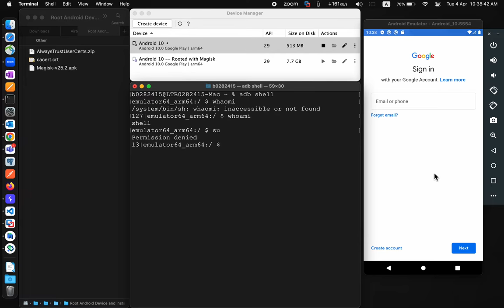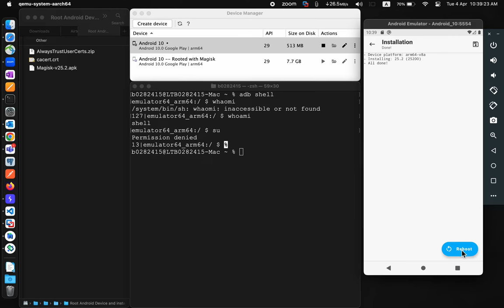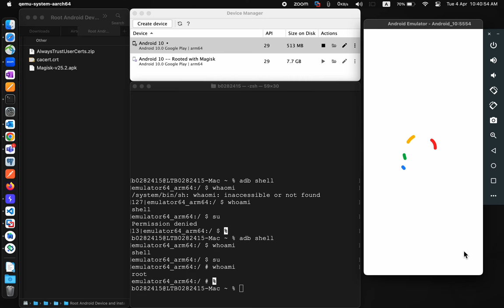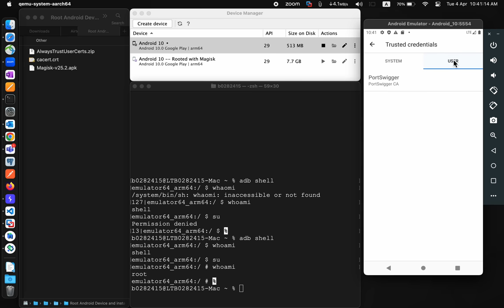Root Android Studio Device with Magisk and Install Burp Certificate as System cert in (4 Easy Steps)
Steps involved
1. Create android virtual device with Android Version 10 and Google Play Services to enable google play services for you target android application. Same steps will work on devices without Google Play services and Google APIs.
2. Download Magisk from below GitHub release page and Install it in device by Drag and Drop and follow these directions
Click on Install on top right : Select Direct Install (Recommended) : Reboot
3. Download Burp certificate and change its extension to .crt or .cer then drag and Drop your Burp Certificate into AVD and Install it through Settings.
Click on Settings : Security : Encryption and credentials : Install from SD card : Open Cacert.crt or Cacert.cer file : Name it Burp and done.
4. Open Magisk and install AlwaysTrustUserCert module.
Open Magisk : Select Modules in bottom right : Install from Storage : Select AlwaysTrustUserCert.zip file : Click on Reboot